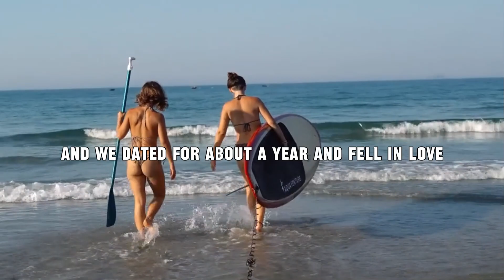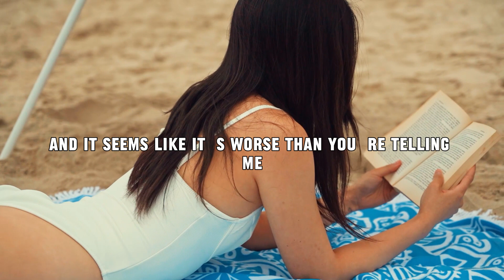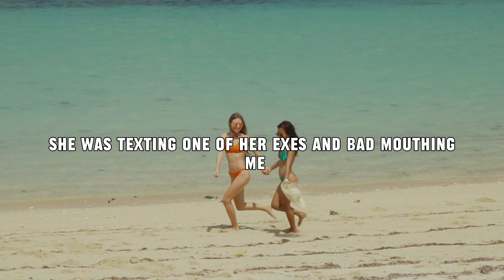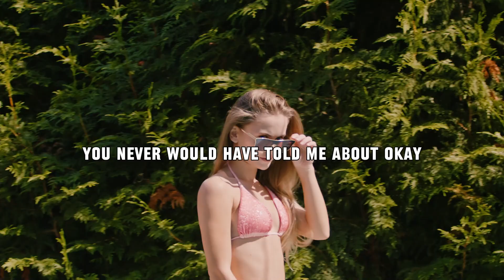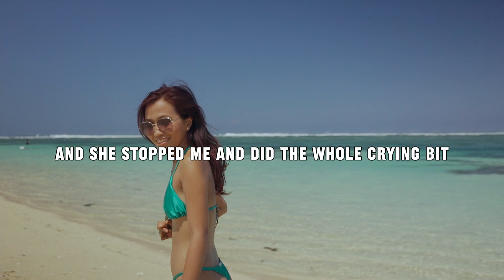Wife (ex now) cheated. Reading Reddit Stories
Reddit stories, reddit cheating stories, cheating stories, infidelity stories, audio story, cheating revenge,
cheating history, audio stories, cheating reddit, new reddit cheating stories, caught cheating, betrayal stories,
reddit revenge, cheating history, betrayal, revenge, wife betrayal,
cheating stories youtube, cheating stories reddit,
wife cheated, revenge stories, cheating story, reddit story, cheating wife stories, cheating wife, entitled people.